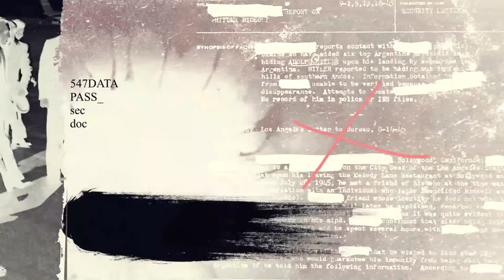راهبرد نگاه به شرق و موانع پيش روی...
لزوم تداوم سیاست خارجی دولت سیزدهم برای منافع ملی ایران...

مهمان برنامه:
خسرو گلستانی، مترجم و تحلیلگر سیاسی